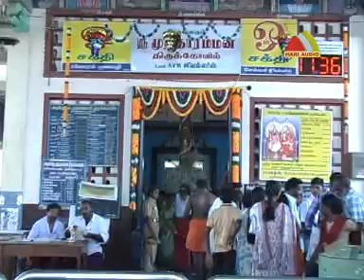AlliLeLelo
Kulasai Mutharamman Hit Songs